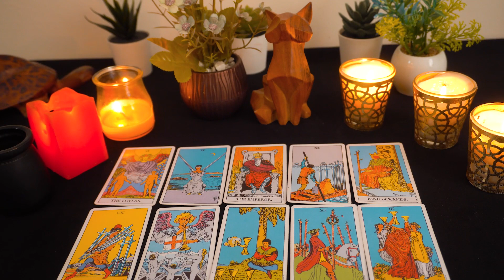CANCER..❤️This just isn't fair, I almost cried 😢 [this is your present energy]